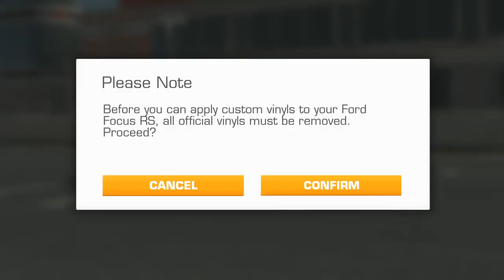Real Racing 3 - Overview, Android GamePlay HD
ELECTRONIC ARTS

**#1 Top Free App in over 100 countries**
Real Racing 3 is the award-winning franchise that sets a new standard for mobile racing games – you have to play it to believe it.

Over 200 Million Downloads!

TabbyAwards 2014 – WINNER: Best Action, Adventure, Arcade & Racing Game
Mobile Excellence Awards – WINNER: Best Mobile Game 2013
Game Connect Asia Pacific – WINNER: Game of The Year 2013, Technical Excellence, Excellence in Art
Meffy Awards – FINALIST: Best Mobile Game 2013

Real Racing 3 features an ever-expanding roster of officially licensed tracks with 39 circuits at 17 real-world locations, a 43-car grid and over 140 meticulously detailed cars from top manufacturers. Plus Real-Time Multiplayer, Social Leaderboards, Time Trials, night racing, and innovative Time Shifted Multiplayer™ (TSM) technology, allowing you to race anyone, anytime, anywhere.

PRAISE FOR REAL RACING 3
“Feels a full generation ahead of the competition” (IGN, 9.1/10, Editors’ Choice)
“A stunning visual masterpiece on mobile” (Touch Arcade)
“Sets the new standard on mobile for racing games” (Pocket Gamer, 9/10, Gold Award)

REAL CARS
Take the wheel of over 140 intensely detailed vehicles from iconic manufacturers like Ford, Ferrari, Lamborghini, Aston Martin and Mercedes-Benz and test your skills on an authentic 43-car race grid – the most epic racing experience on any handheld.

Compete in over 4,000 events including Cup races, Eliminations and Endurance challenges. Choose from a wide range of upgrades to maximize your car’s performance. Customize your car with a huge collection of paints, vinyls and rims. View the action from a variety of camera angles, tweak the HUD and fine-tune the controls to your personal preference.

Powered by the remarkable Mint™ 3 Engine, Real Racing 3 features detailed car damage, fully functioning rear view mirrors, and dynamic reflections for truly HD racing. Enjoy a rich, next-gen game with the most advanced cross-platform social and competitive racing community ever. Real Racing 3 delivers it all and pushes the boundaries with every update.

RACE AROUND THE CLOCK
Exclusively for the Apple Watch, activate your Team Driver to race events, collect rewards and progress your career.